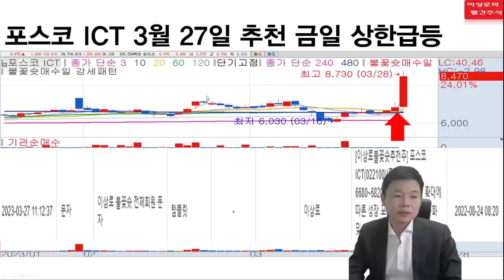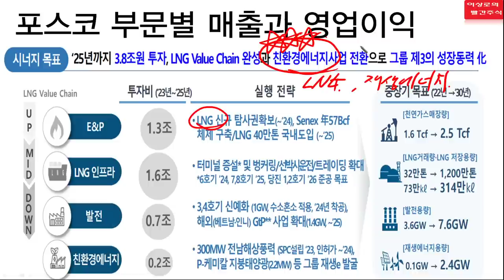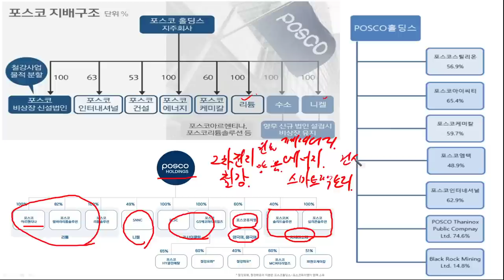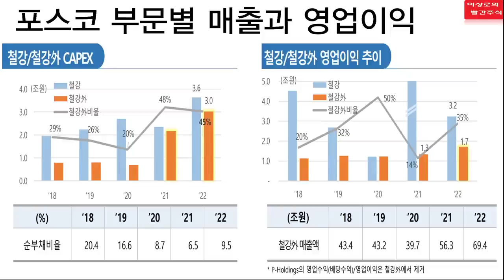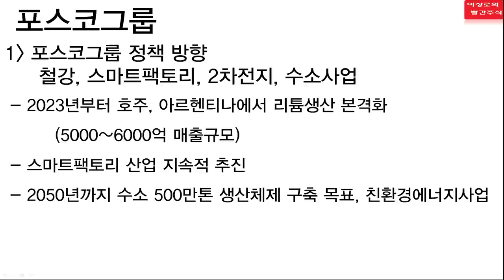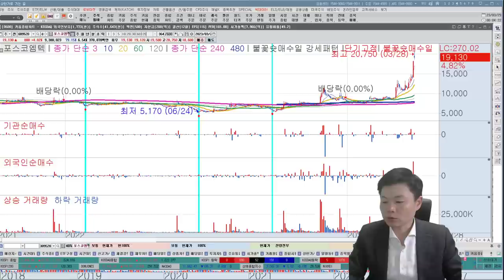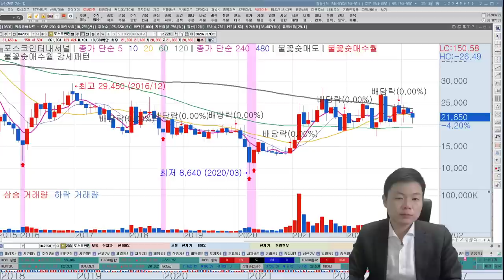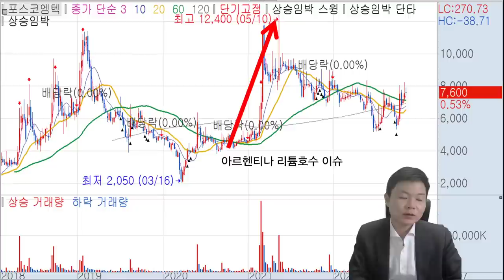[2차전지] 포스코엠텍, 포스코퓨처엠, 포스코ICT, 포스코그룹의 위대한 꿈 | 한국경제TV 이상로